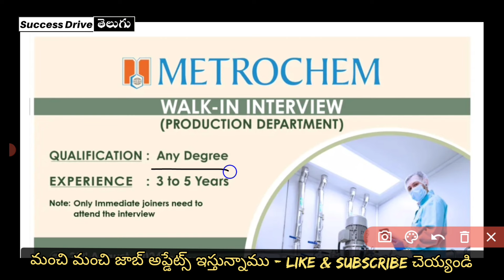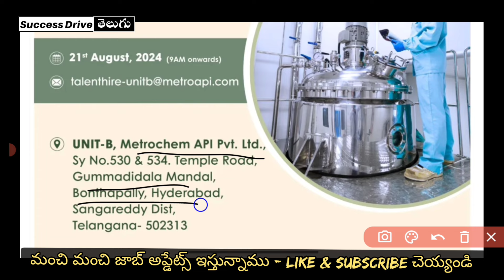LATEST PHARMA COMPANY JOBS VACANCY FOR FRESHERS EXPERIENCE JOBS IN HYDERABAD | SUCCESS DRIVE TELUGU